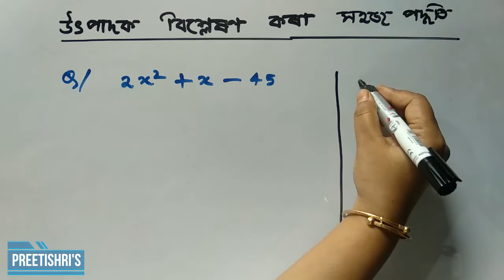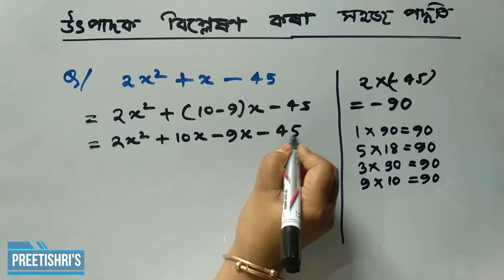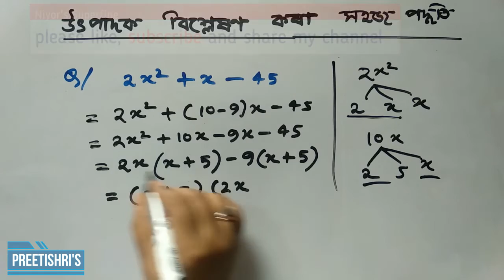Class 9 math Chapter 2.4 Easy method of Factorisation Assameseউৎপাদক বিশ্লেষণ কৰাৰ সহজ পদ্ধতি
Class 9 math assamese, Lesson 2.4, Easy method of Factorisation

by Preetishri Bora
M.Sc. Kakodonga H.S. School, Golaghat